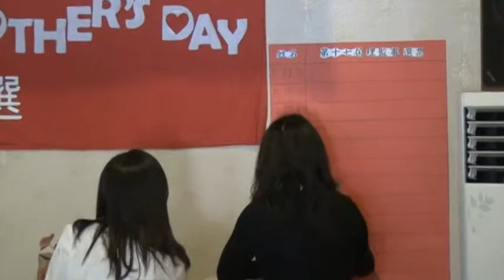婦女會慶祝2013母親節暨換屆改選會員大會 開票過程